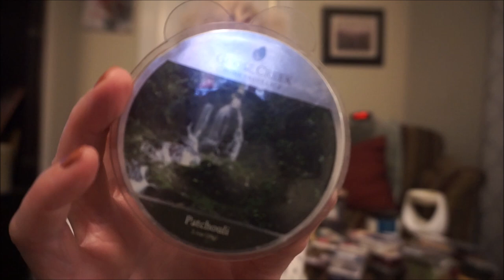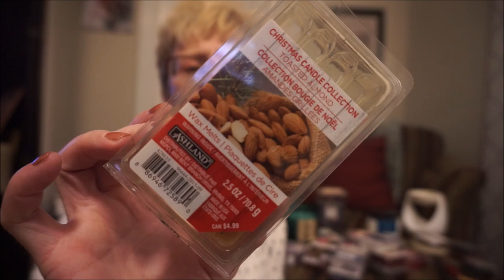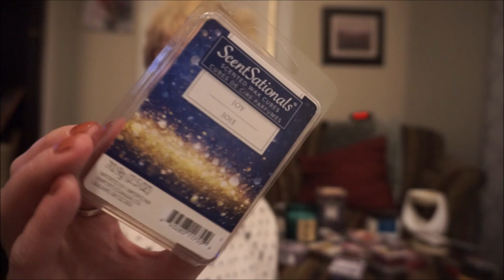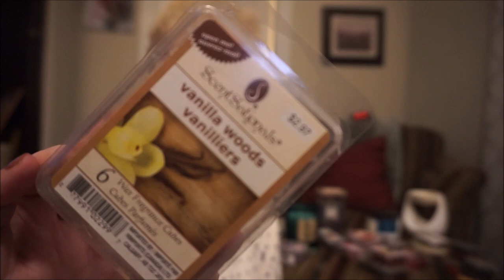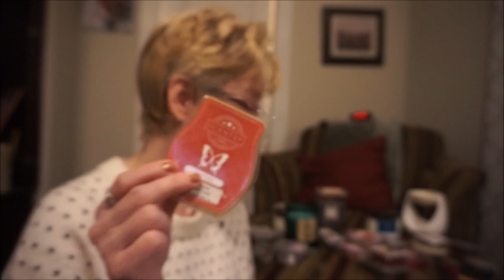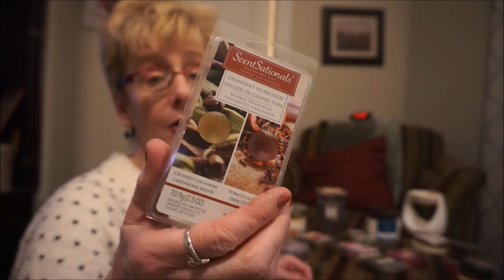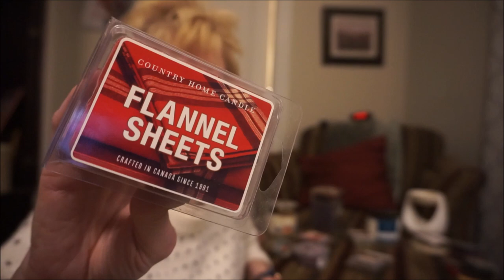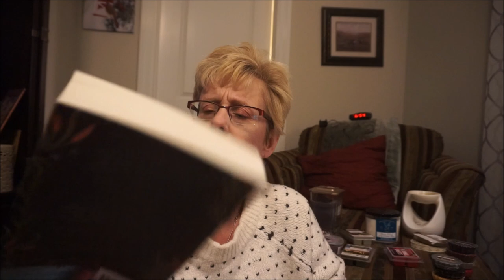WAX I'VE BEEN MELTING & BURNING THIS MONTH - BIG PILE OF WAX GOODNESS!!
I've been trying a lot of scents this month but just not finishing. My empties video at the end of the month will have different scents. I've been trying out Scentsy, BH&G, Scentsationals, 96 candles, etc.